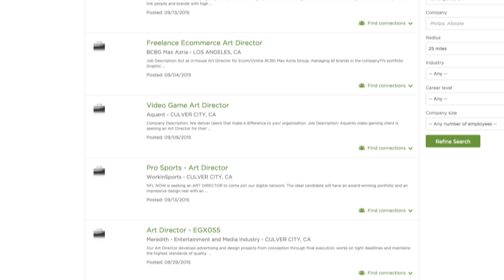CareerArc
Building a New Standard in Modern Hiring and Outplacement

CareerArc offers technology-based social recruiting and outplacement solutions to help HR leaders recruit and transition employees.

CareerArc's social recruiting and outplacement solutions help maximize the return on employment branding through a world-class technology platform. Our SaaS solutions solve critical issues at both ends of employment. The core strengths of our technology are integrated within CareerArc Social Recruiting and CareerArc Outplacement.

We simplify the two critical points in the employee lifecycle and allow you to focus on what matters most - your people.

Request a Product Demo Today.